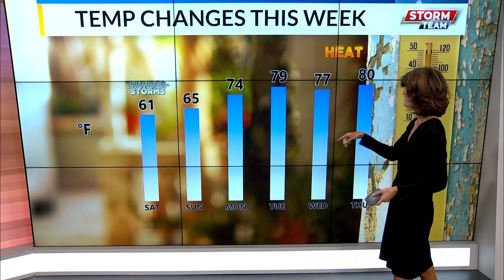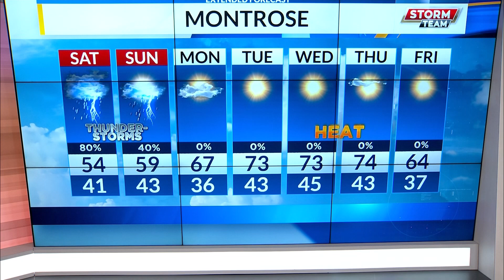Constant showers through the weekend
Precipitation is expected to come down on and off through Saturday and possibly into Sunday morning. Temperatures will stay cooler than average until Sunday as well. There will be treacherous mountain travel as considerable snow accumulations hit the ground.